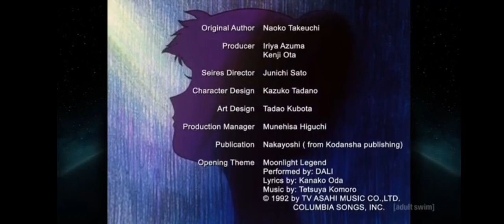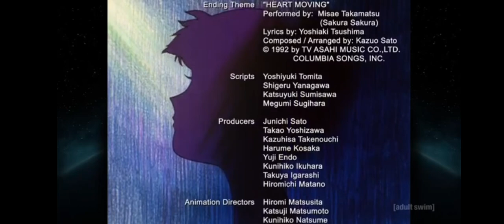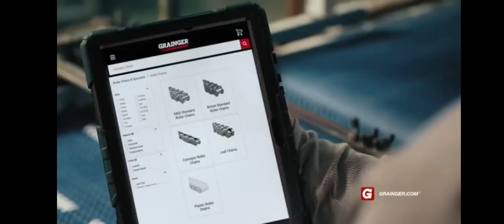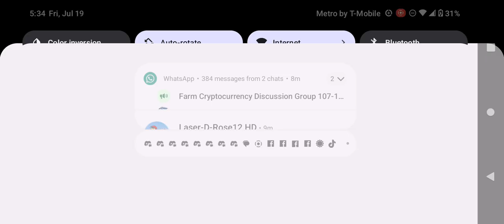Adult Swim Toonami Rewind Commercial Break Friday July 19 2024 (Part 2)